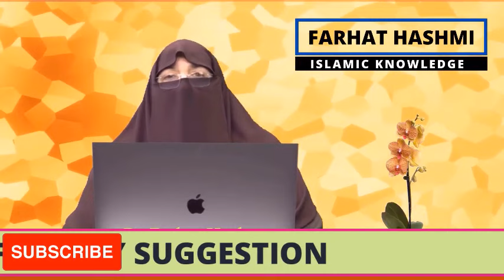Aurat Khud Qurbani Kar Sakti Hay | Aurat Ka Janwar Pe Takbeer Perhna | Dr Farhat Hashmi Islamic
Aurat khud qurbani kar sakti hai. Islami shariyat ke mutabik, agar kisi aurat ki istehkamah aamdani ho aur uske paas janwar ki qurbani ke liye paisa ho, toh woh khud qurbani kar sakti hai. Ye amal uske liye jayaz hai aur uska sawab bhi milega. Ye Aurat ki azadi aur khud mukhtari ka ek numaya misal hai. Islam mein mard aur aurat dono ko saman hakumat aur zimmedari di gayi hai. Aurat ka janwar pe takbeer parhna bhi jayaz hai. Woh takbeer uski paaki aur ibadat ka hissa hai. Islami maahol mein agar aurat takbeer parhna chahe toh woh ye amal kar sakti hai. Ye uski riwayat, aqeedat aur dil ki khushi par munhasir hai. Islami shariyat usay ismein rok nahi deti hai.

A woman can sacrifice an animal herself. According to Islamic jurisprudence, if a woman has stable income and has enough money for the sacrifice of an animal, she can personally perform the sacrifice. This act is permissible for her and she will also receive rewards for it. This is a clear example of a woman's freedom and empowerment. In Islam, both men and women are given equal rights and responsibilities. It is also permissible for a woman to recite the takbeer (the declaration of the greatness of Allah) upon the animal. This takbeer is a part of her purity and worship. In an Islamic environment, if a woman desires to recite the takbeer, she can do so. It depends on her traditions, beliefs, and personal satisfaction. Islamic jurisprudence does not prohibit her from doing so.

عورت کی آزادی
خود مختاری
اسلام میں حکومت
ذمہ داری
اسلامی شریعت
عورت کی قوت
جنس برابری
عورت کاحق
عورت کاادھکار
اسلامی حقوق عورت
جانورکی قربانی
عورت کا سمان
عورت کی عزت
عورت کی پیسہ کمانا
عورت کاحقوق
اسلامی ماحول
شریعت میں روک
عورت کا تکبیرپڑھنا
عورت کی آزادی
عورت کاثواب
استحکام آمدنی
خودمختاری مثال

Qurbani K Gosht K 3 Hissay Kerna